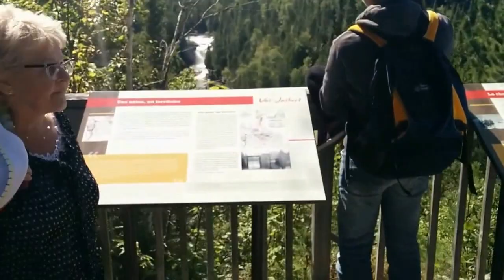ValJalbert attrait touristique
Camping et village fantôme de ValJalbert 2017